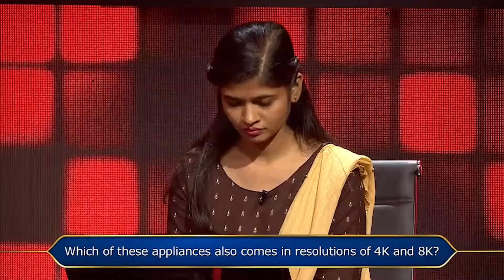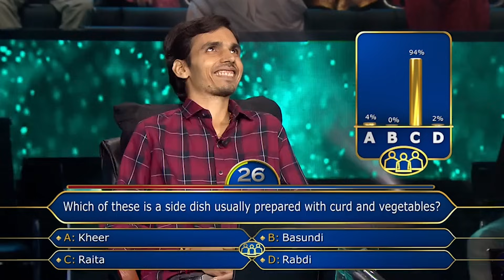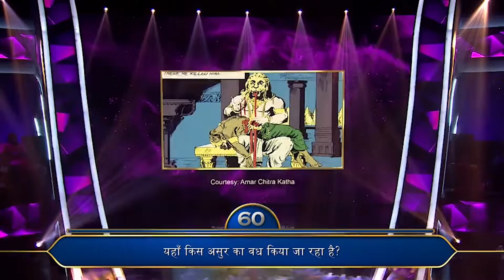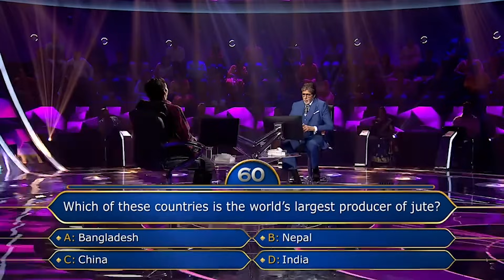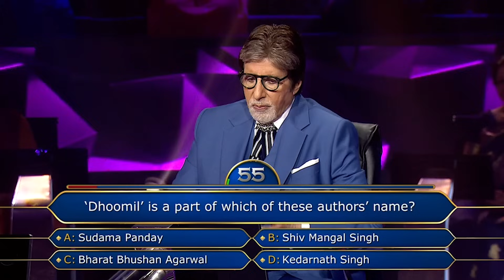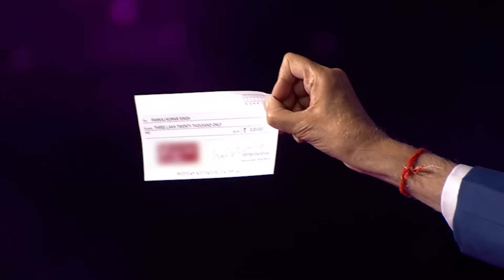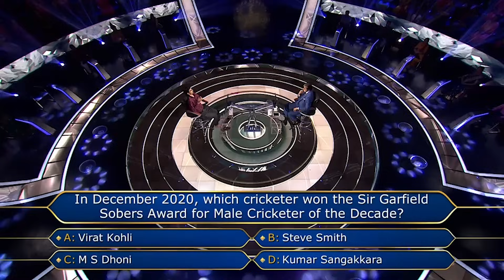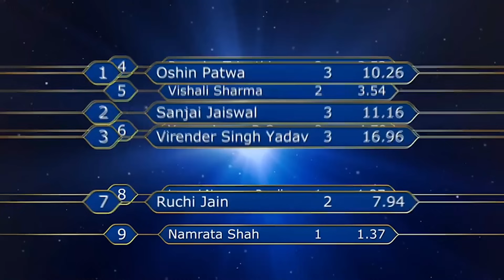KBC S13 | Full Episode | क्या ये Contestant बिना किसी lifeline के जीत पाएगा 12 lakh की धनराशि?